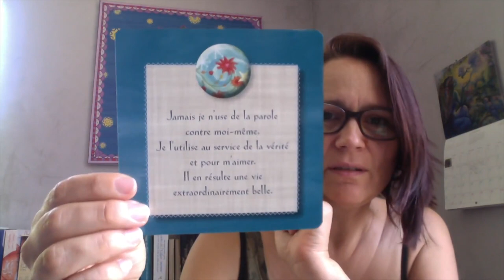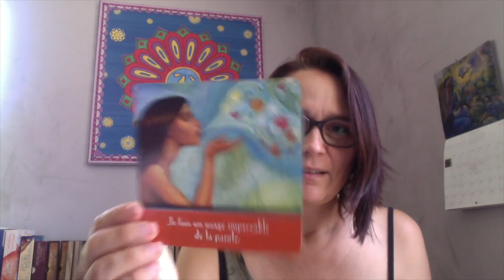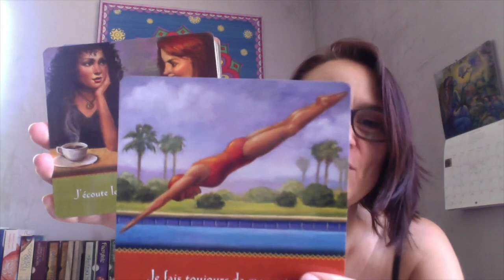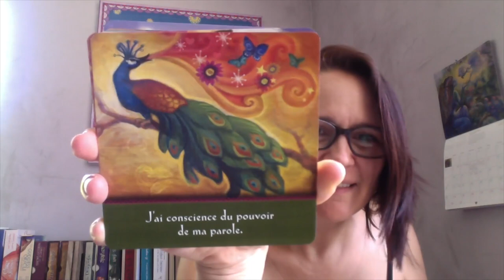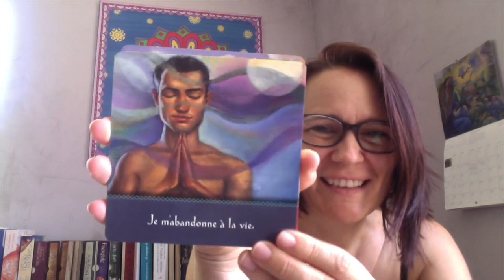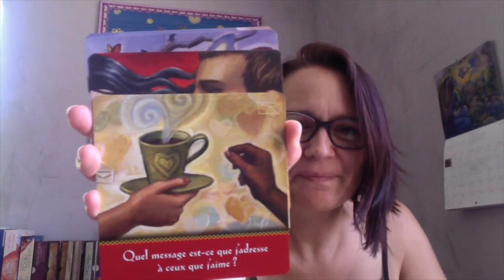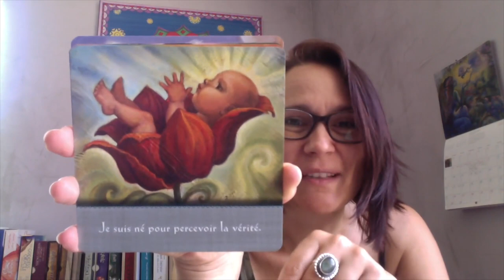Le Cinquième Accord Toltèque, des illustrations splendides ! - cartes oracle (review, video)